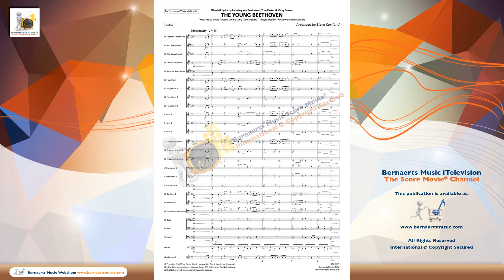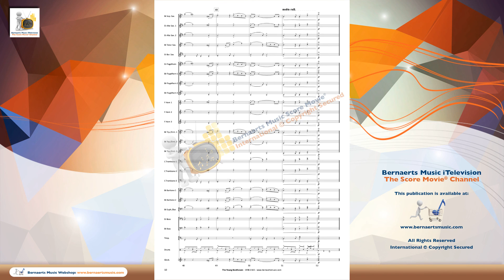THE YOUNG BEETHOVEN - Ludwig van Beethoven, arr. Steve Cortland - Fanfare Version